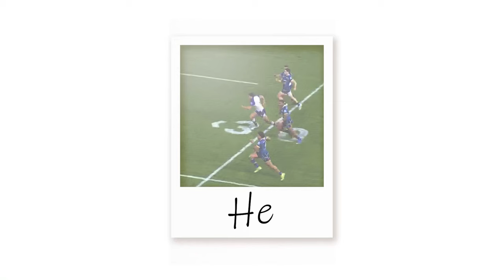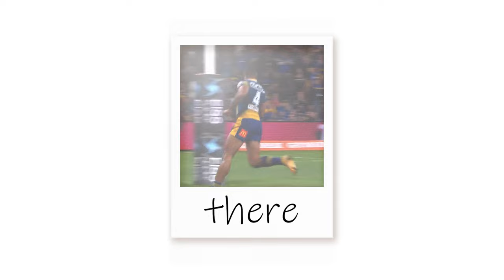Welcome to the Saints, Waqa Blake ✍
St.Helens R.F.C. are delighted to welcome Fijian international centre Waqa Blake on a one-year deal for the 2024 season!

Full Match Replays, Behind The Scenes features, Classic Matches, and so much more is available to Saints TV subscribers!

About the official St.Helens R.F.C. Official YouTube Channel:

Here on this channel you will find match highlights, plus bonus features, from St.Helens' matches in the Super League and Challenge Cup, and much more too...